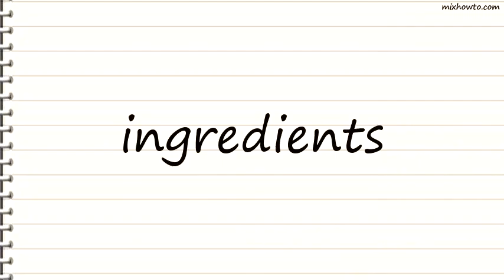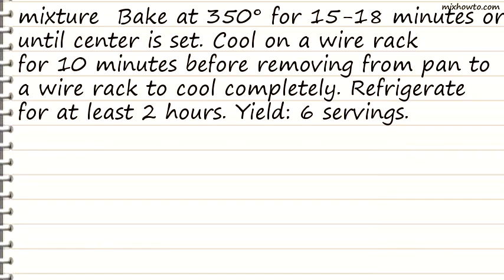Recipe Miniature Peanut Butter Cheesecakes Recipe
INGREDIENTS:
●1/3 cup graham cracker crumbs
●1 tablespoon sugar
●5 teaspoons butter, melted
●FILLING:
●2 teaspoons all-purpose flour
●2 tablespoons beaten egg
●1/4 teaspoon vanilla extract
●6 miniature peanut butter cups